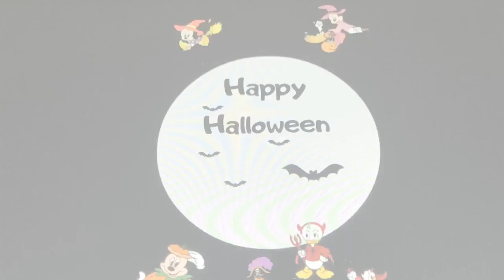HMV: A Pirate’s Scorn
Enjoy and I hope you like it and I DON’T own this song or anything in the video